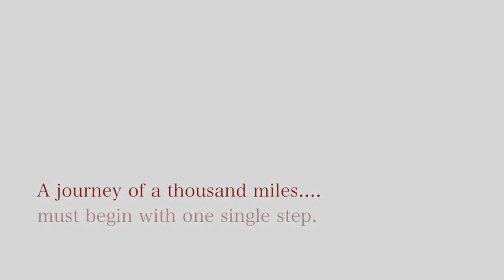Disney's Mulan Jr Trailer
Mount Carmel School’s Theatre Club proudly presents DISNEY’S MULAN JR on Friday, December 1, and Saturday, December 2, on the school grounds in a very special stage designed just for the show. Tickets are $15.00 for front-row premium seats, $10.00 for preferred seats, and $5.00 for general seating. Showtime is 7:00 pm each night. Tickets are available in the MCS Business Office.

DISNEY’S MULAN JR features music and lyrics by David Zippel, Jeanine Tesori, Stephen Schwartz, Matthew Wilder, and Alexa Junge. Music for the show was adapted and arranged, with additional music and lyrics provided, by Bryan Louiselle. The show’s book was adapted and additional lyrics provided by Patricia Cotter. Based on the 1998 Disney film “Mulan” and the story “Fa Mulan” by Robert D. San Souci. The Mount Carmel School Theatre Club production of Disney’s Mulan Jr. will be presented through special arrangement with Music Theatre International (MTI). All authorized performance materials are also supplied by MTI (mtishows.com).